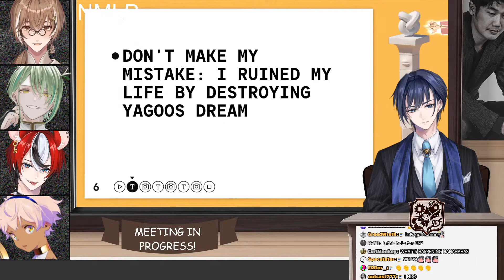Kronii Highlights - Week of 1/23/2022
This compilation is generated from chat reactions.

Streams:
0:00 - 【MINISTRY MEETING】Ministry
1:00 - 【Hollow Knight】Bugs Be Bugging | #8
2:00 - 【Sonic Adventure 2】ROLLING AROUND AT THE SPEED OF SOUND | #1